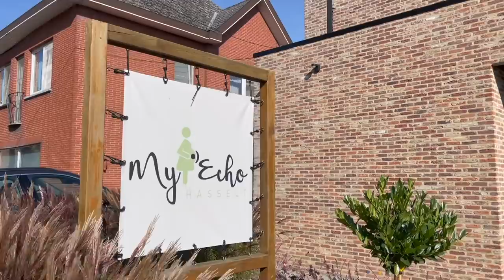WEEKEND VLOG: ME TIME, 4D ECHO VAN DE BABY & NACHTJE WEG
Gebruik de code TALISAYT10 voor 10% korting op jouw gehele bestelling van Le Olive!